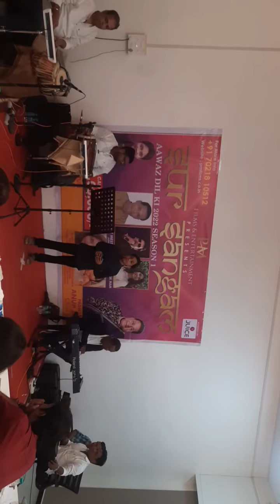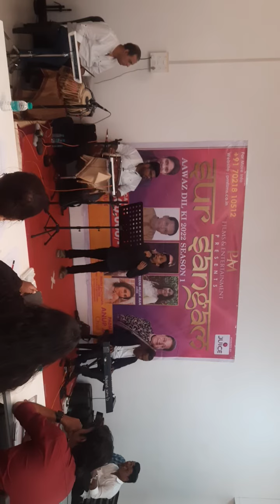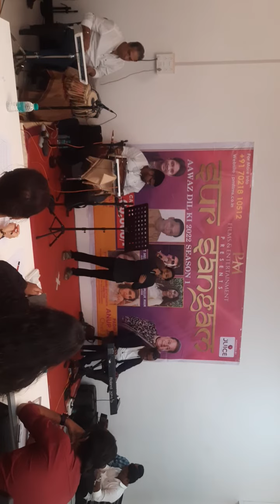Sur Mai Ankhiyo Me .....Yeshudash || Covered by Ishan Nagar in Semi Final round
Song Title: Surmayi Ankhiyon Mein
Movie: Sadma (1983)
Singer: Yesudas
Lyrics: Gulzar
Music Label: Shemaroo